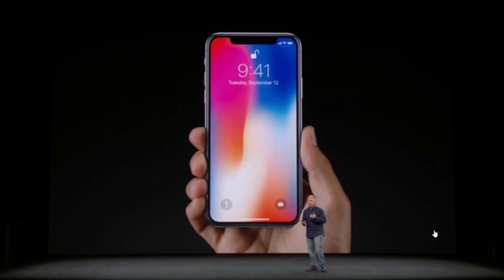Top 6 Upcoming Smartphones - NOVEMBER 2017 - புது மொபைல் | Tamil Tech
*Nokia Launched NOKIA 2 on 31st OCT